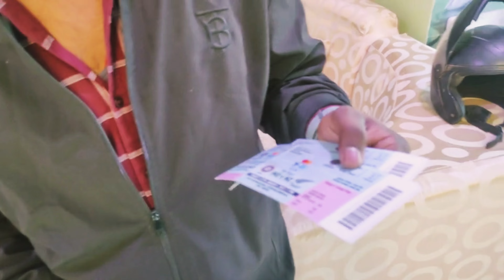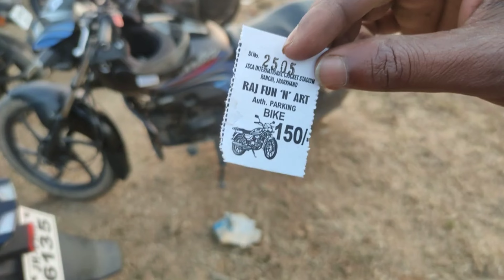IND VS NZ || first time watching match in ranchi stadium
Hi! Tm Sidharth, On my channel, you will find
many types of video. I love to make video and
see more, Entertaining, Vlog and more
many types of videos.

Keep Suppourt Friends,

Your queries -
ind vs nz match in ranchi
ind vs nz match in ranchi vlog
ind vs nz match vlogs
sidharth vlogs
india vs new zealand match
videocon d2h channel
number
video 2022
india vs new zeland match
video highlights
cricket live match today
online india vs new zealand
india vs new zealand live
match video
india vs new zealand
highlights match today
india vs new zealand warm
up match 2022 highlights
full match video
india a vs new zealand a live
match today video
india vs new zealand semi
final world cup 2019 live
match video
jsca stadium ranchi
jharkhand
sca stadium ranchi
jharkhand pitch report
jsca international stadium
complex
jsca international stadium
complex ranchi pitch report
in hindi
jsca stadium
sca stadium ranchi
jharkhand match highlights
jsca stadium live
jsca stadium ranchi
jharkhand match
jsca live
jsca international stadium
complex ranchi
ms dhoni
ms dhoni house
love dhoni
virat kohli
ms dhoni

india vs new zealand t20 hi.
jsca stadium ranchi jharkha..
ms dhoni farm house in ran...
ms dhoni in ranchi stadium
ms dhoni watching ind vs nz
ranchi
ranchi match vlog
ranchi stadium